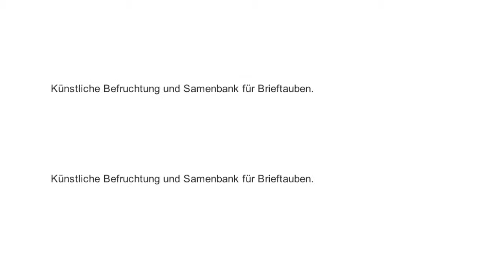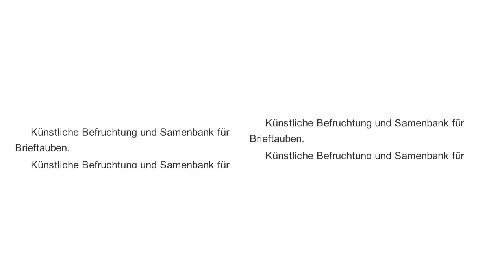Künstliche Befruchtung und Samenbank für Brieftauben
SUper Tuaben